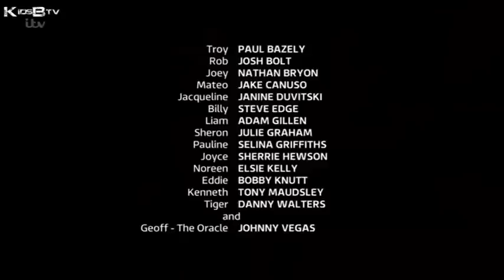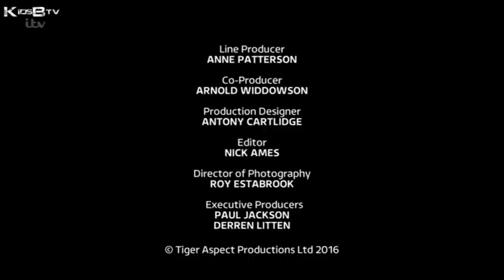Benidorm S09E08 - Concerns for Liam's wellbeing leads to confusion